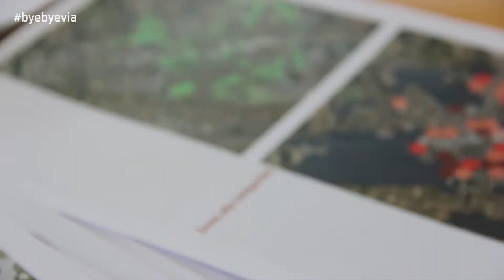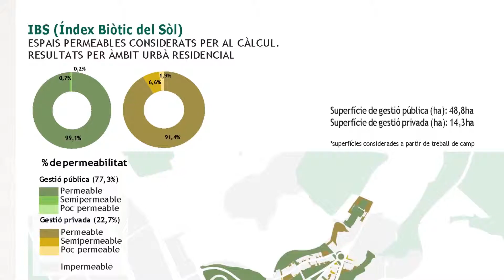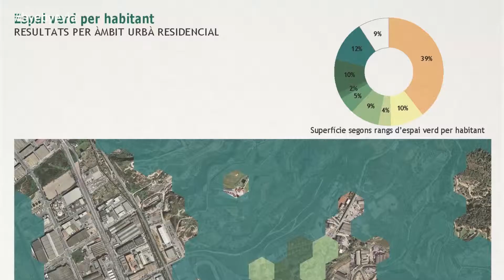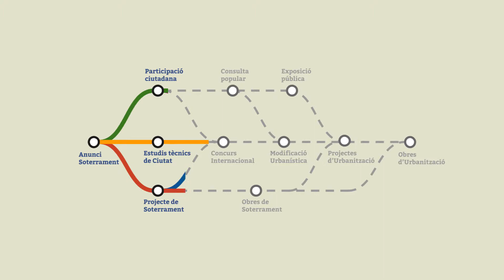Le concours international des projets à Sant Feliu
Le concours international des projets il a comme objectif concevoir un nouvel espace de centralité à la ville Sant Feliu de Llobregat. Son but est de concrétiser les propositions urbaines de définition de l'espace libère, une fois les voies ferrées soient enterrées. Sant Feliu doit utiliser ce projet urbain comme un moteur de transformation de Ia ville.